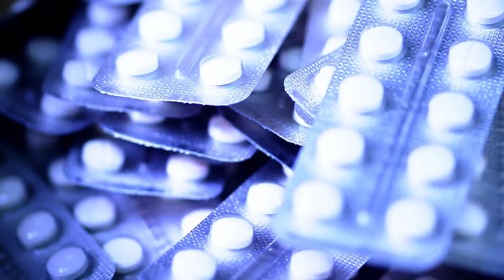Important Message from Chief Tom Synan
Chief of Newtown Police and CAT Board of Trustees member Tom Synan offers reassurance during the COVID 19 pandemic